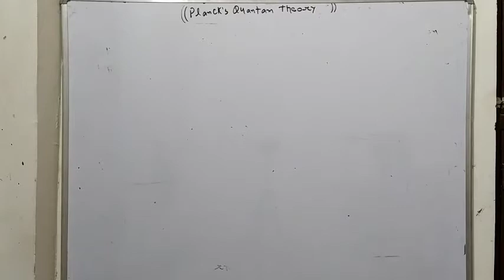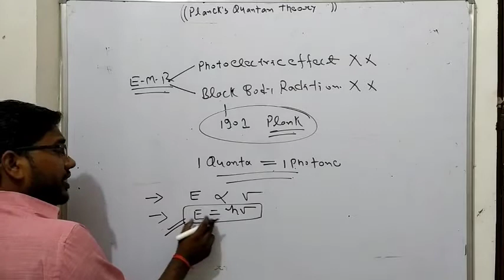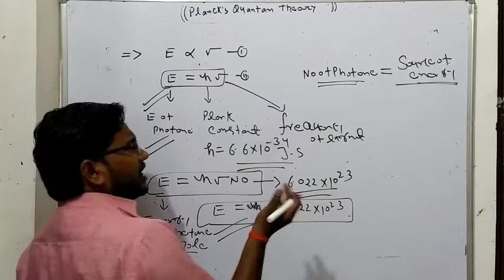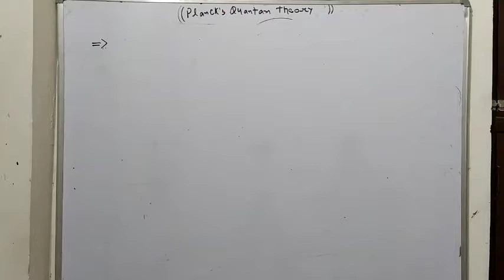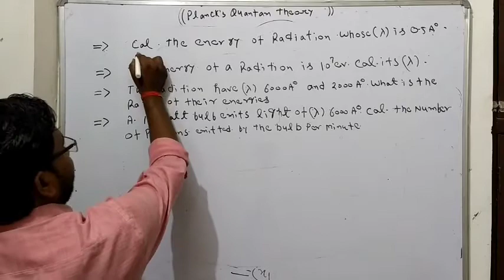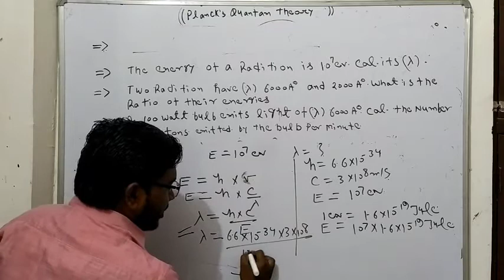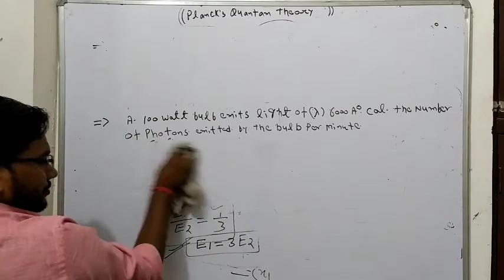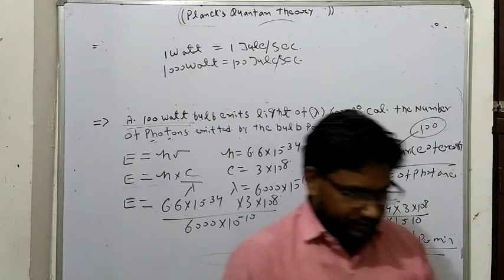Planck_quantum_theory structure of atom